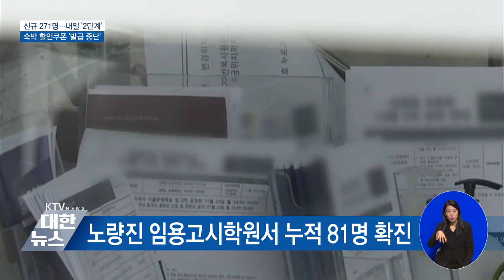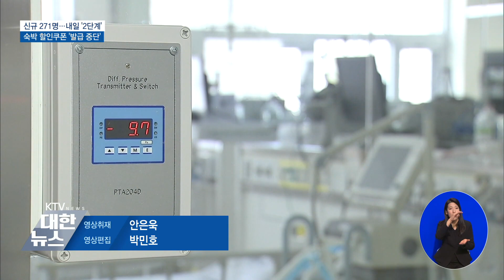신규 271명…오늘 '2단계' 숙박 할인쿠폰 '발급 중단'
국내 코로나19
3차 유행이
본격화한
가운데,
내일부터
수도권
사회적
거리두기
2단계가
시행됩니다.